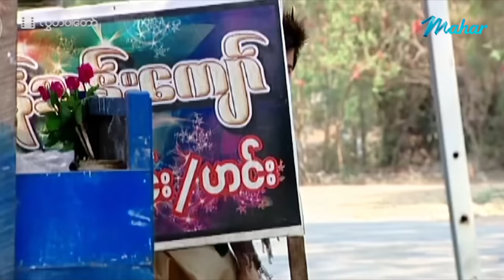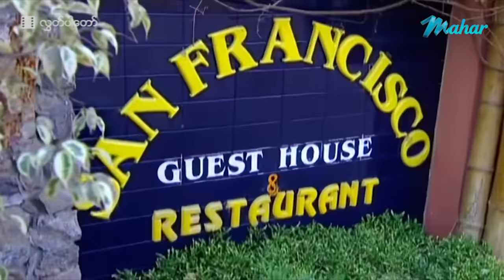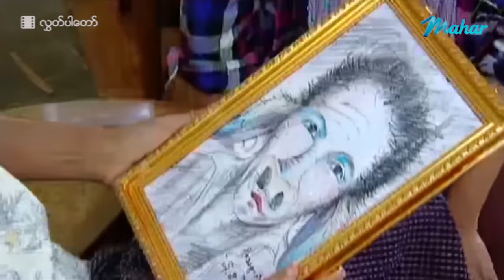မြန်မာဇာတ်ကား - လွှတ်ပါတော် - နေတိုး ၊ ကျော်ကျော်ဗို ၊ သက်မွန်မြင့် ၊ ရွှေမှုန်ရတီ 4K Quality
တစ်ရွာတည်းနေ တစ်ရေတည်းသောက်ပြီးကြီးပြင်းလာပေမယ့် မတည့်တဲ့ကြတဲ့နေတိုးနဲ့ကျော်ကျော်ဗိုလ်တို့
ရွှေမှုံရတီကိုပြိုင်တူကြိုက်မိပြီး ဘယ်လိုအပြိုင်အဆိုင်တွေနဲ့လိုက်ကြမလဲ??? ငယ်သူငယ်ချင်းဖြစ်သူ သက်မွန်မြင့်နဲ့ရော် ဘယ်လိုအခွီတွေဖြစ်ကြမလဲ???

Presenting daily.

မဟာ အပလီကေးရှင်းကို ဖုန်းမှာ install လုပ်ပြီး
မြန်မာဇာတ်ကားသစ်များစွာကို ကြည့်ရှုနိုင်ပါတယ်။